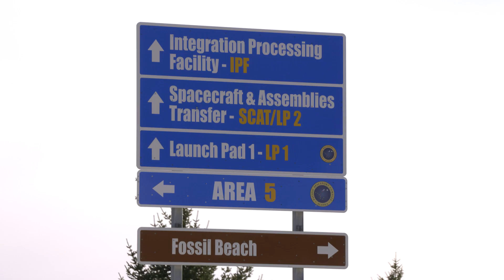DARPA Launch Challenge - Launch One Location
Today, space launch is a process that begins years in advance, and it relies on a limited number of launch ranges that have complex, expensive, and one-of-a-kind, fixed infrastructure. The DARPA Launch Challenge is stressing the time, technology, systems, and processes that currently constrain access to space. The Challenge aims to minimize launch infrastructure, improve responsiveness, and take advantage of advances in commercial launch cadence to demonstrate flexible launch capabilities in days rather than years, for our nation's defense.